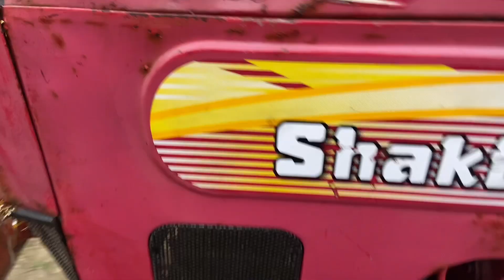Second Hand Tractor sale in Bihar । महिन्द्रा शक्तिमान 35 39HP Lowest Price tractor in Muzaffarpur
Second Hand Tractor for sale in Bihar
Mahindra shaktiman 35 39 HP
SECOND HAND TRACTOR IN BETTIAH MOTIHARI SECOND HAND TRACTOR IN MUZAFFARPUR SAMASTIPUR VAISHALI
SECOND HAND TRACTOR IN SITAMARHI MADHUBANI DARBHANGA
SECOND HAND TRACTOR IN PATNA Begusarai
मुज़फ़्फ़रपुर___________30km___NH28चिकनौटा बैंक के सामने_______65km_________बेगुसराय
अधिक जानकारी के लिए मैप JAI KISAN TRACTORS टाइप करे